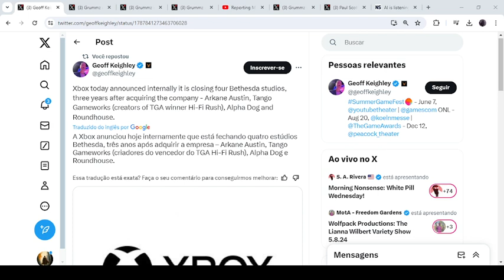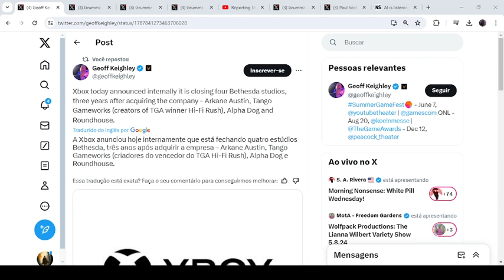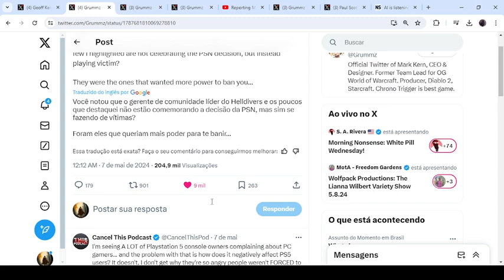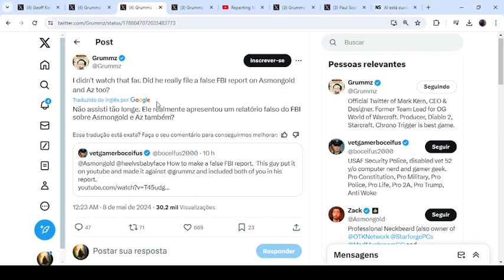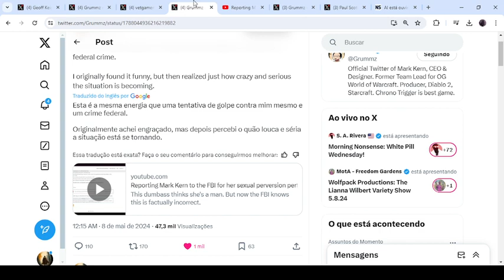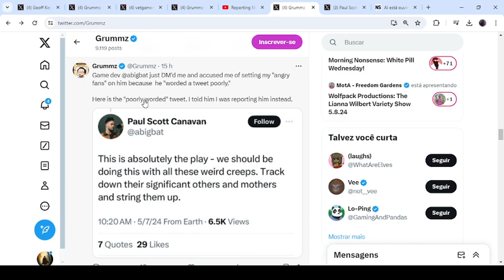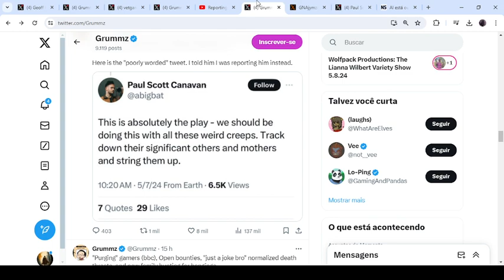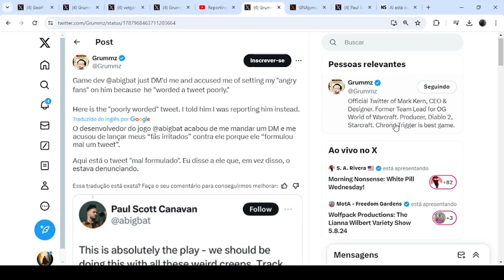Industria de Games odeia Gamers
Se isso não prova o que eu sempre venho falando, não sei o que pode mais.